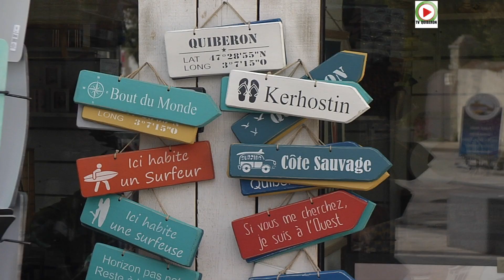QUIBERON | 🎨 👔 Réouverture des Commerces - TV Quiberon 24/7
Quiberon et le déconfinement. Quiberon et ses commerces. Quiberon et ses commerçants. Les commerces ouvrent à Quiberon apres le déconfinement

Depuis le déconfinement, les commerces de Quiberon ouvrent, en proposant aux chalands de faire des achats en toute sécurité avec la mise en place de mesures barrieres.
Voici quelques commerces de Quiberon, filmés dans le centre-ville mardi matin et aussi pres de la Grande Plage de la station balnéaire. Les commerces sont nombreux à Quiberon et nous n'avons pas malheureusement la possibilité de tout montrer à l'image. Le redémarrage de l'activité commerciale est en cours à Quiberon, de nombreux artisans de la presqu'ile - et de l'exterieur - avaient continué de travailler pendant le confinement.

La presqu’ile de Quiberon reçoit les doux embruns d’un climat exceptionnel. Quiberon bénéficie d’un micro climat comme dans les îles, et des effets bénéfiques du Gulf stream.Quiberon est une presqu’ile adorée par les vacanciers qui souvent posent leurs valises une fois l’heure de la retraite venue. Quiberon est une station balneaire vivante toute l’année.
Reportage HD ©Nicolas Bauby / TV Quiberon 24/7 - 12 Mai 2020

La web TV de la Presqu'ile de Quiberon en HD et 4K
by©TV Quiberon 24/7 ®